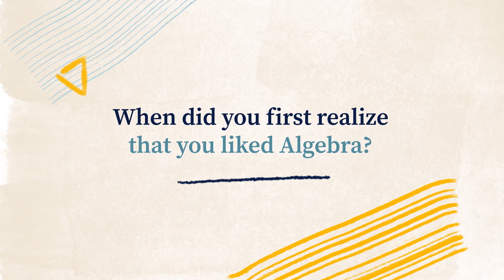Creativity break: When did you first realize that you liked algebra | Algebra 1 | Khan Academy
Experts share when they first realized that they liked algebra and mathematics.